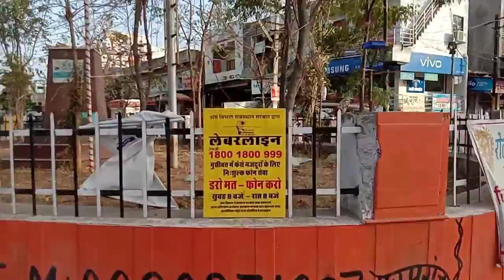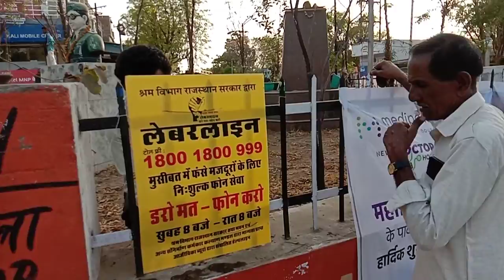स्वरूपगंज में श्रमिक जागृति लेबर हेल्पलाइन का किया प्रचार प्रसार